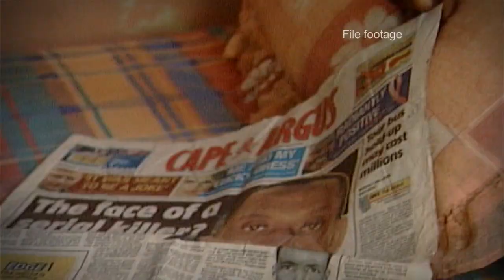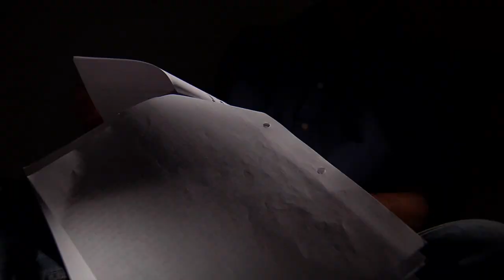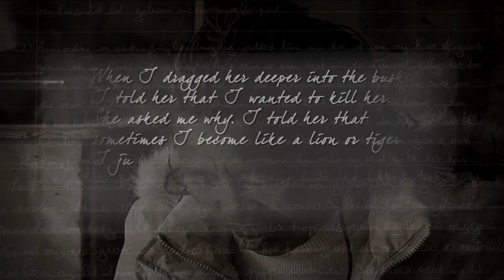3rd Degree - 'The Jesus Killer'